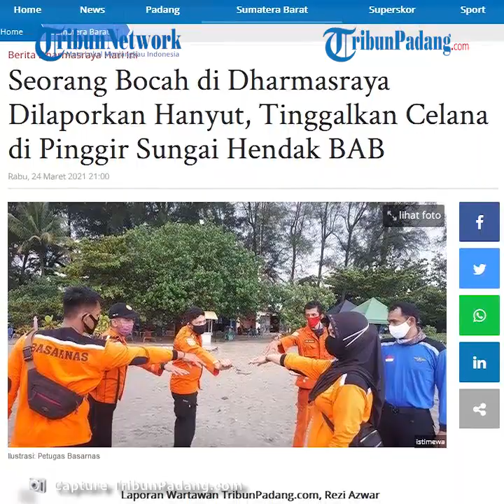Seorang Bocah di Dharmasraya Dilaporkan Hanyut, Tinggalkan Celana di Pinggir Sungai Hendak BAB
TRIBUN-VIDEO.COM - Seorang warga dilaporkan hanyut di Sungai Batang Hari, Jorong Sei Lansek, Nagari Siguntur, Kecamatan Sitiung, Kabupaten Dharmasraya, Provinsi Sumatera Barat (Sumbar).

Kepala Kantor Pencarian dan Pertolongan Padang, Asnedi saat dikonfirmasi TribunPadang.com pada Rabu (24/3/2021) membenarkan adanya laporan peristiwa tersebut.

Menurut Asnedi, informasi bahwa adanya warga yang dilaporkan hanyut tersebut telah diterima dari pihak BPBD Kabupaten Dharmasraya.

"Iya, kami terima adanya warga hanyut di Sungai Batang Hari dari BPBD Dharmasraya," kata Asnedi.

Kata dia, kejadian tersebut diperkirakan terjadi pada Rabu sekitar pukul 11.30 WIB.

"Setelah menerima laporan tersebut, kita berangkatkan petugas ke lokasi pukul 19.38 WIB," ujar Asnedi.

Asnedi menyebutkan korban bernama Rafa umur 9 tahun berjenis kelamin laki-laki.

"Informasi sementara, dilaporkan korban pergi ke sungai untuk buang air besar (BAB), sedangkan 3 orang temannya menunggu di atas sungai," kata Asnedi.

Namun, imbuhnya karena terlalu lalu menbuat teman korban merasa curiga dan menyusul korban ke sungai.

"Setelah melihat korban di sungai, tapi ternyata temannya ini tidak menemukan korban lagi," kata Asnedi.

Asnedi menyebutkan, teman korban hanya menemukan celana dan sandal korban yang dilepasnya sesaat akan buang hajat atau BAB.(*)